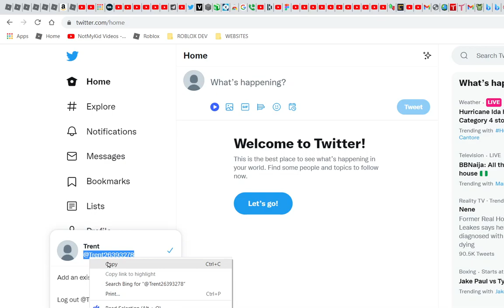twitter acc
@Trent26393278 i meant to say twitter